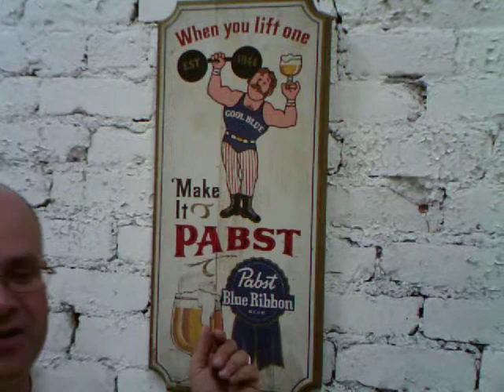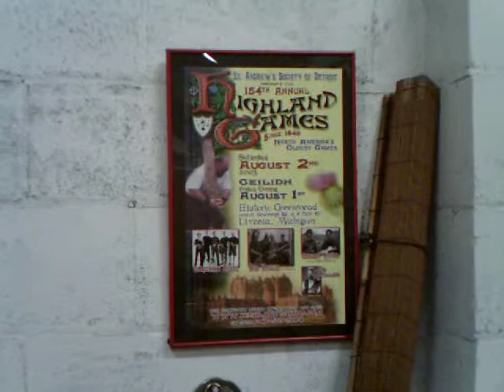Atomic Athletic Warehouse History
Working out in the right place is key. At Atomic Athletic we love our warehouse gym and fill it with all sorts of Strongman history and memorabilia. It's not your cookie cutter, full of shiny machines and mirrors gym. Instead we rely on old fashioned iron and pay tribute to the history ofthe iron game.